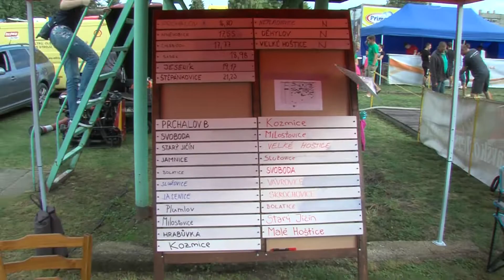2018 9 15 Moravskoslezský pohár v Nepl